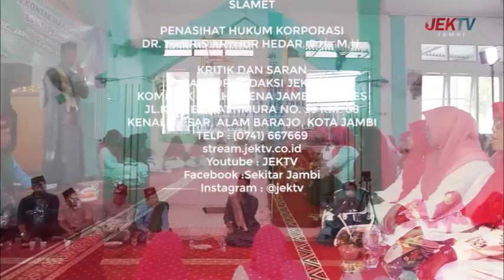28 DESEMBER 2023 LENSA QOLBU AKHIR TAHUN 2023